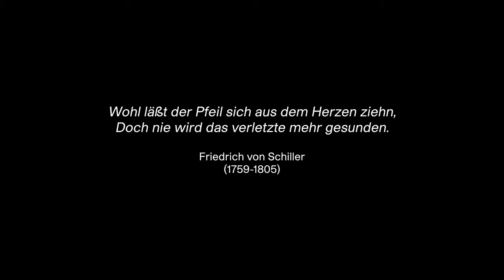Bläserphilharmonie Universität Mozarteum - Mark Camphouse: Watchman (Dirigent: A. M. Hofmeir)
Mark Camphouse: Watchman tell us of the night

KINDgeRECHT? Ein Konzert über den Zauber,
 die Verletzlichkeit und die Zukunft
unserer Kinder.
Dirigent
: Andreas Martin Hofmeir

Musik voll kindlicher Lebensfreude trifft auf die vertonte Erinnerung eines Komponisten, der als Kind zum Missbrauchsopfer wurde.
Nach der Pause folgt eine sinfonische Dichtung, die den Atem anhält mit der Uraufführung „Mundtot – Unaussprechliches für Sinfonisches Blasorchester“ von Jörg Duda und eine Motette, die im Glauben an die kindliche Unschuld und Schöpferkraft versöhnt.
Ein außergewöhnlicher und eindrücklicher Abend, der uns nachdenken lassen will, was wir unseren Kindern zumuten dürfen.

Ein starker Baum braucht gesunde Wurzeln, ein starker Mensch eine gesunde Kindheit. Kinder haben Phantasie, sehnen sich nach Lebendigkeit, sind voller Lebenslust. Wie vielen wird diese genommen?
Die Einschränkungen in der Pandemiezeit und deren Folgen für die Jugend
haben uns deutlich gezeigt, wie kostbar und verletzlich junge Menschen sind.
 Diese Erfahrung muss uns auch die Augen öffnen, gegen welche Übergriffe sich die jüngste Generation nicht allein zu wehren vermag: Missbrauch, Gewalt, aber auch Missachtung. Besonders in der Frage, wie die Welt in ihrer Zukunft noch aussehen wird.
Dieses Konzert gibt all dem eine Stimme, eine Stimme ohne Worte. Und appelliert damit weniger an den Verstand als an das Gefühl. Ihr Mitgefühl – für unsere Kinder.

Aufnahme vom 18. März 2023 (Großer Saal, Internationale Stiftung Mozarteum)